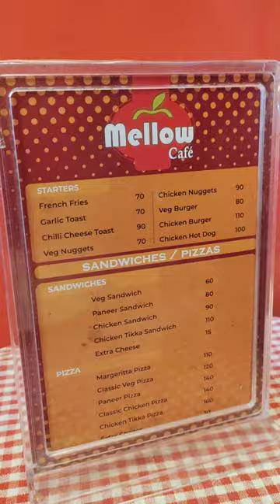cakes cakeshorts baking mogappair cakelovers pastry applepie pista cakeslice snack shop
must try cake shop in mogappair east ..@mellowcafe near Mogappair Grace super market..